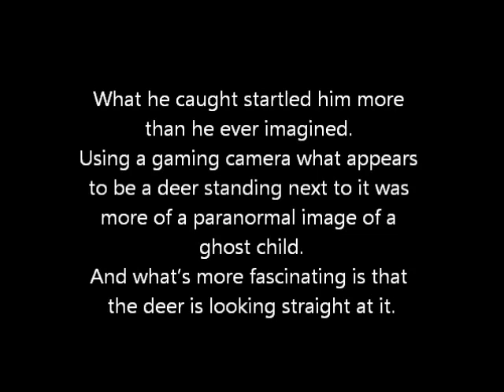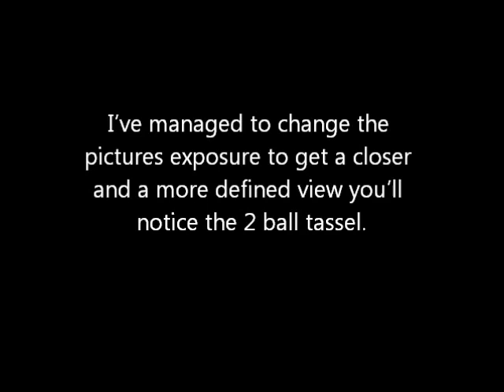Native American Spirit Child Reveals Itself to Deer.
This spirit capture comes from a hunting group in Big Spring, Texas. The hunters, wanting to monitor animal activity in the area, attached a motion activated camera to a tree. Not unexpected, a deer was depicted in the resulting capture. But upon closer inspection of the photo, the team captured something far more eerie. The left side of the frame reveals what appears to be the apparition of a young native american girl. The childlike spirit, donned in traditional garb stands about 2 feet in high, and the deer is staring directly at it. Clip 2, originating from a completely separate hunting team depicts a similar deer sighting, but this time in full motion video. And much like the first clip, this deer too seems alerted to the movement of an unknown apparition. The evidence derived from these sightings points toward a single question of gross importance. Do creatures of the animal kingdom have a closer connection to the spiritual realm than humans? Are they able to sense ghostly spiritual energy that we as humans are oblivious to? The evidence collected in these sightings seems to indicate so.